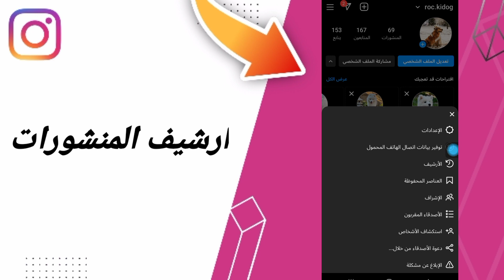كيفية طريقة ايجاد والعثور على ارشيف المنشورات على تطبيق انستقرام لايت Instagram Lite